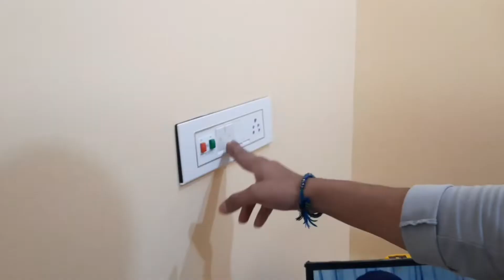Home Tour||Friends New 🏠 Home||Balangir||Vlog 5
Dosto me aya hu mere Dost @dhirushealthylifestyle4693 k naye ghar par...Bahat hi achha ghar bana hai... Jarur se dekhna... i hope ap ko mazza ayega.

and